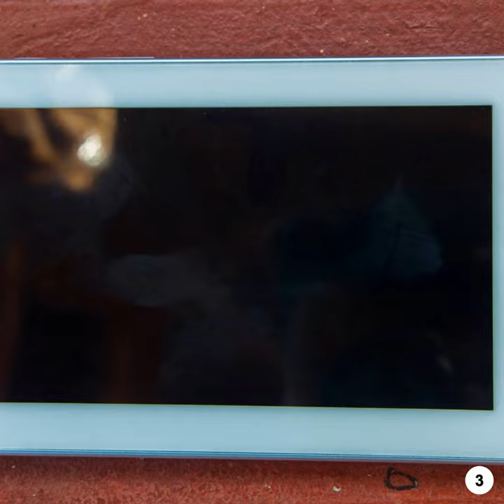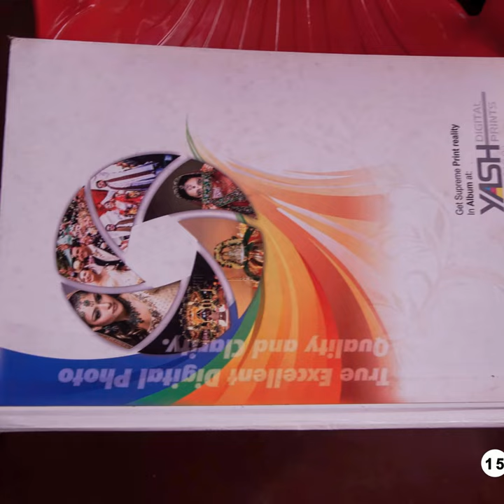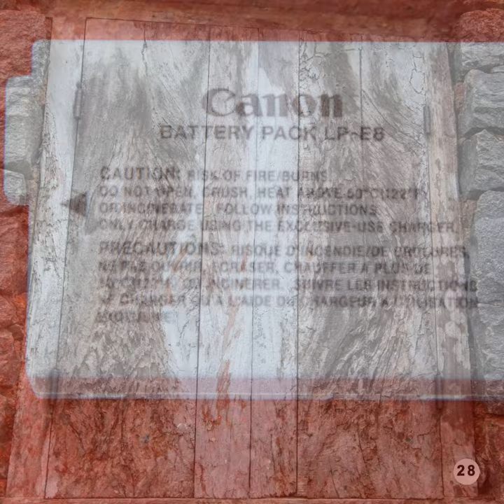30 Inspiring Nature Photography by Muhammad Basil, Malapuram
Muhammed Basil From